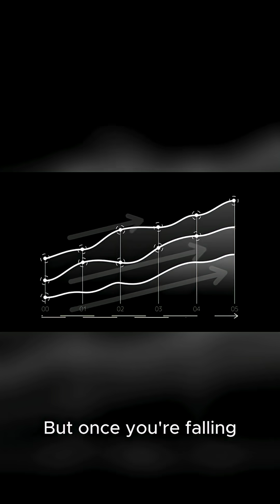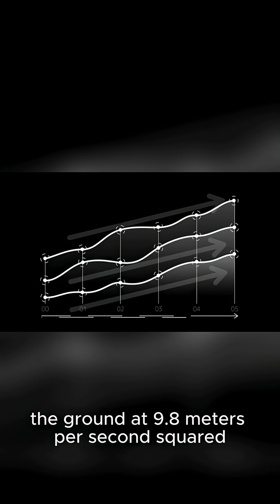What Is Gravity?